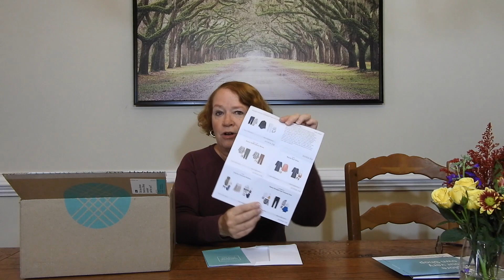Stitch Fix Unboxing Nov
Join me for my Stitch Fix Unboxing for Nov.  Here were the items in the box.
Clairina Textured Pullover by Fate in Taupe sz Medium $68.00
Marnie Knit Dress by London Times in black size 10 $68.00
Renee Straight Leg Textured Pant by Liverpool in Black size 10 $88.00
Sawyer Ruffle Sleeve Blouse by Wesgt Kei in Tan size medium $44.00
Katalin Chevron Colorblock Sweater by Fortune and Ivy in Dark Grey size Medium $52.00
What did I keep?  I decide to keep the Dress and I can't wait to wear it:-)